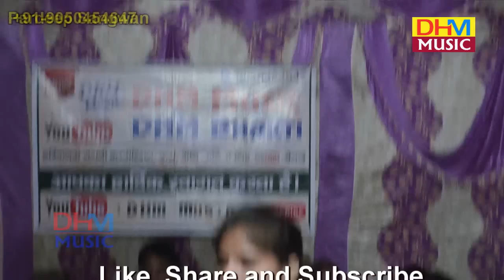सुरभी शर्मा के इस भजन को बार बार देखने की तम्मना रखते है लोग|| Surbhi Sharma ||Kanina Program 2017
Singer : Surbhi Sharma
Video Credits : DHM Music

Presenting a new Haryanvi song 2017.Get the best collection of Haryanvi Superhit songs & Haryanvi Ragini Only On "DHM MUSIC" Channel .

Dont forget to subscribe us as you can easily latest dance videos of Haryanvi super star " Sapna Chaodhary" Surbhi Sharma ,Renu Shyoran,Ritu Choudhary, Gotam Bhati, Nisha Bhati,Monika Dwarka,Mausam,Muskan,Anju Sekhawat,gori rani,shipi chamma